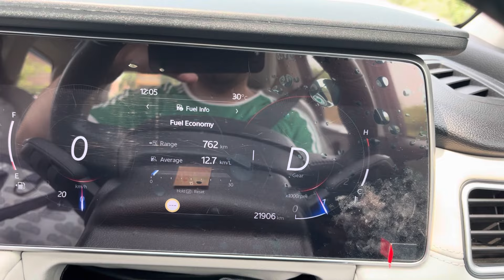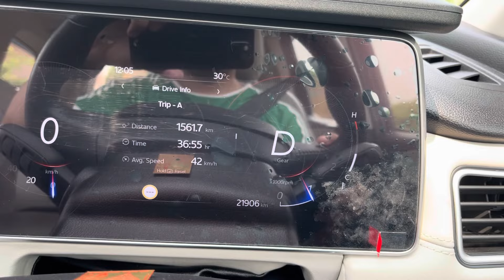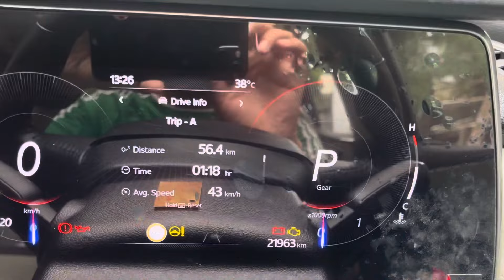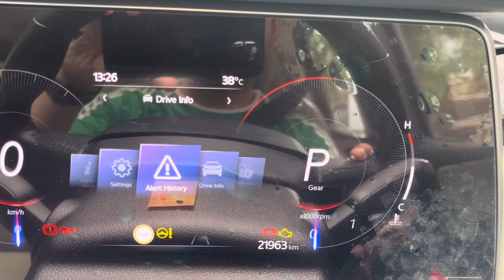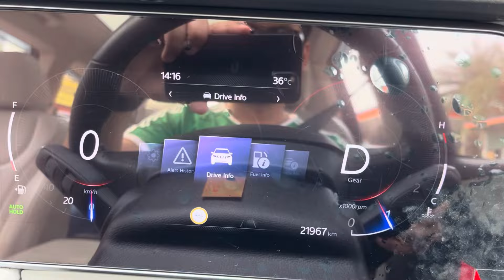Mahindra XUV700 Diesel Automatic City Mileage test tank to tank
In this video we have calculated Mahindra XUV700 mileage in city for Diesel Automatic
Car mileage test
Tata Curvv
MAHINDRA XUV700 ownership review

CAR CRUSE CONTROL
कार में क्रूज कंट्रोल क्या होता है - Google Search
What Is Cruise Control And Know Advantage And Disadvantage | Cruise Control क्या है और यह कार कैसे काम करता है, जानें फायदे और नुकसान
Car Guide know how to use Cruise Control In Your car also its advantages and disadvantage
Cruise control kya hota hai, How does cruise control work, What is adaptive cruise control santosh - कार में Cruise Control क्या होता है; जानिए इस फीचर के काम करने का तरीका

Tata Safari VS Mahindra XUV 700 Drag race, कोन जीतेगा ये रेस?

Pros and cons of cruise control
How to use cruise control
Tata Safari 2024
Mahindra XUV700
Mahindra XUV 700 AX& Luxury Automatic
2024 Mahindra XUV 700
Mahindra Scorpio N 2024

Mahindra Scropio N diesel Manual Mileage
Ownership experience

TOP 5 Car Accessories for Your CAR:
1. Dashcam
2. Tyre inflator
3. Vacuum cleaner
4. Torch
5. Jumper cable